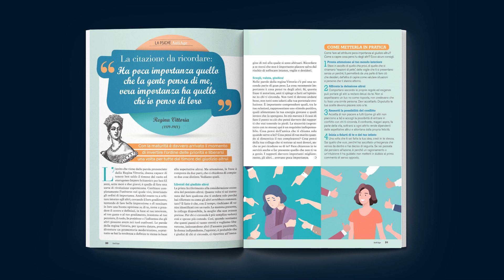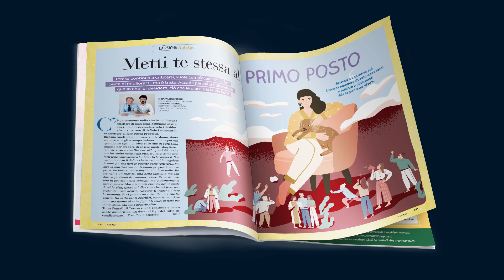Non temere di essere giudicata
Liliana Tieger, direttore generale di Edizioni Riza, presenta il numero di maggio di Riza AntiAge, la rivista che insegna l'arte di restare giovani. Scopri di più su